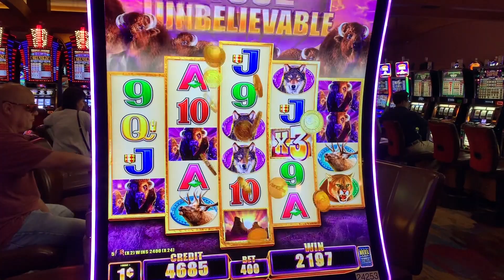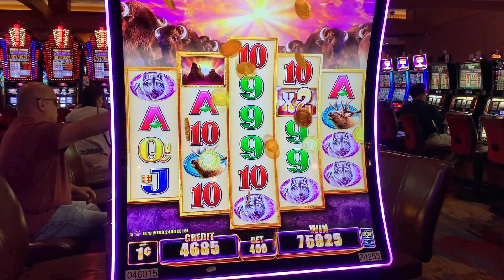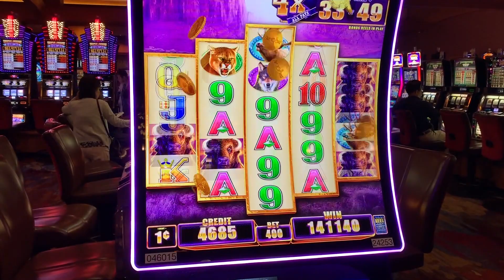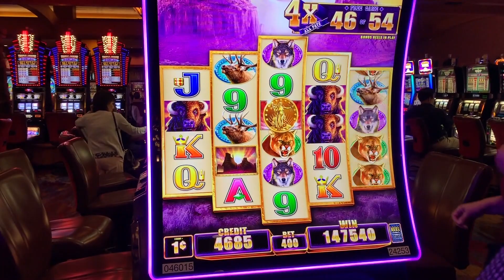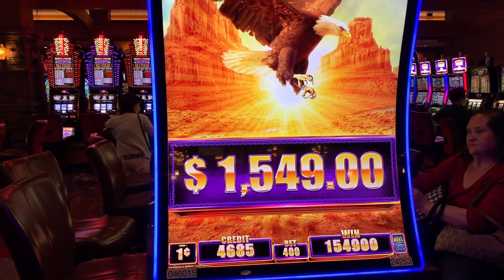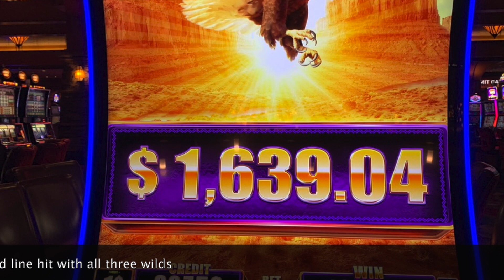Buffalo Diamond Slot Bonus 49 Games x4 Jackpot Handpay x3!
3 jackpots in one weekend.  My best winning weekend ever!

Pechanga Casino 08/30/19
$4.00 bet